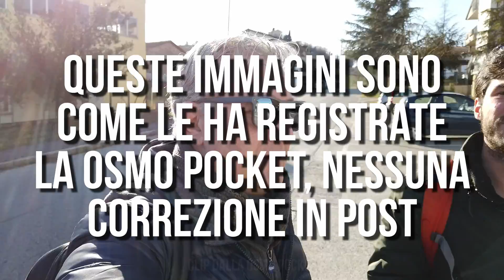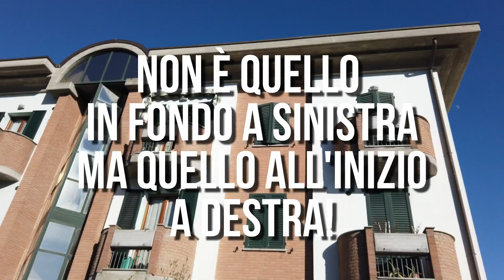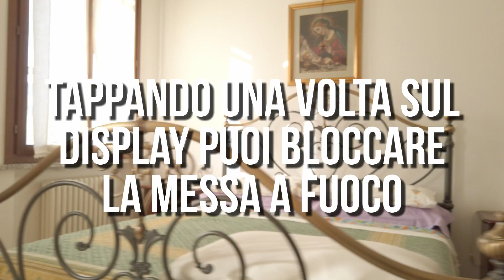🎥 PROVA OSMO POCKET - seconda puntata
🤓 Seconda puntata della Telenovela Osmo Pocket.

😳  Qui la vediamo in azione, su un appartamento inadatto ma tanto avevo per le mani.

🤪 Qualche esperimento con un Boom e via, che andiamo a vedere i risultati!

😂  Ce la fai?